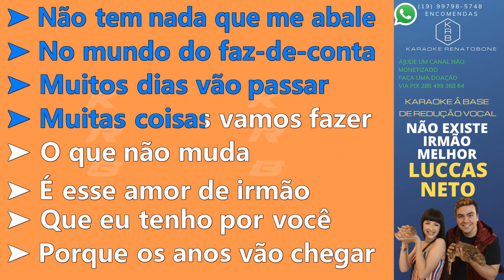NÃO EXISTE IRMÃO MELHOR - LUCCAS NETO - KARAOKE PLAYBACK INSTRUMENTAL